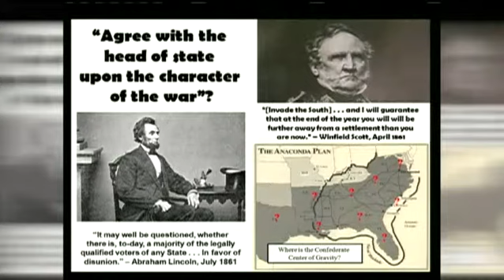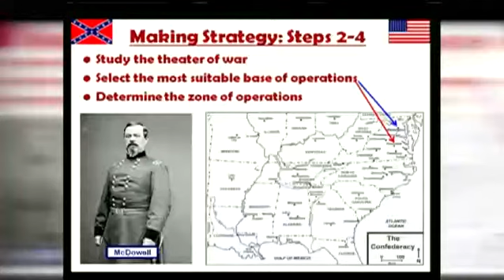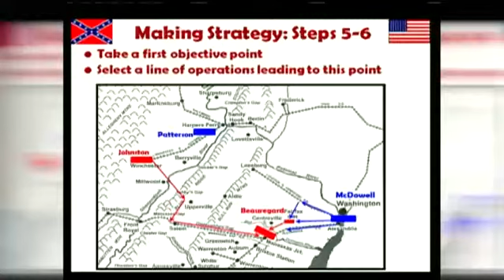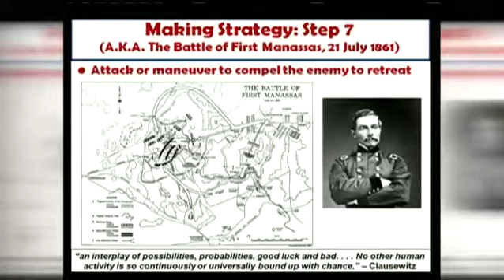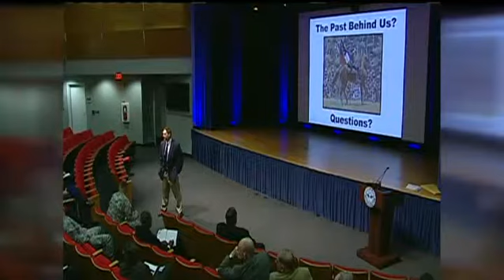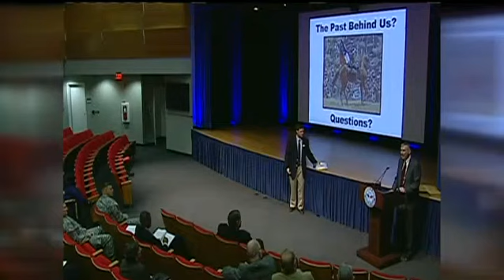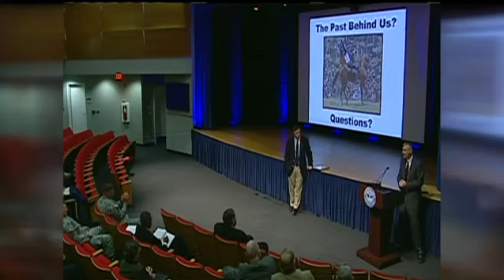DoD Historical Speakers Series: The Civil War (Part 2)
By  the Pentagon Channel.

Professor Ethan Rafuse speaks about the Civil War from the Pentagon.